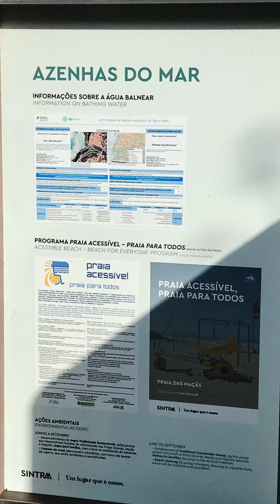Motorcycling Portugal: Colares, Portugal - Where Europe Ends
Colares, Portugal - historical coastal village at the base of the Sintra mountains. It is known for its vineyards and its location at Europes westernmost point, Cabo da Roca.